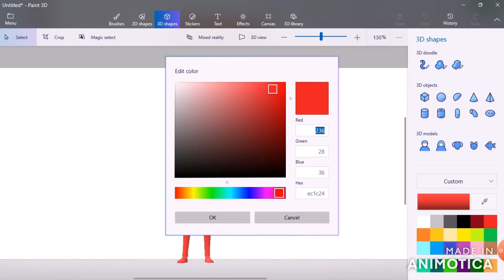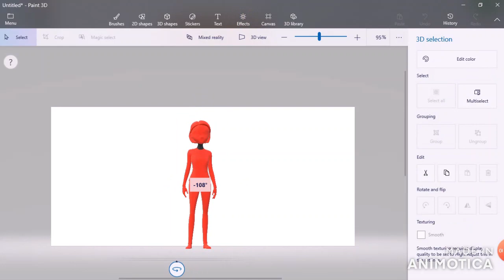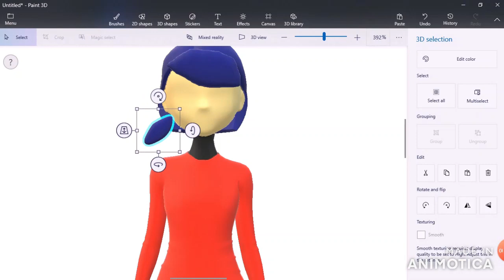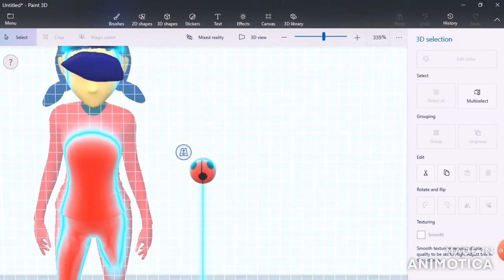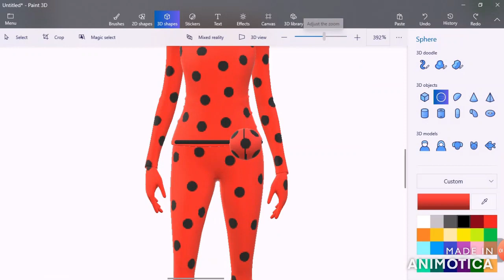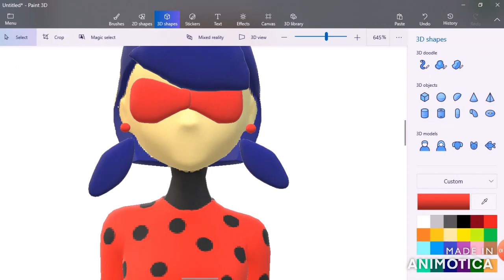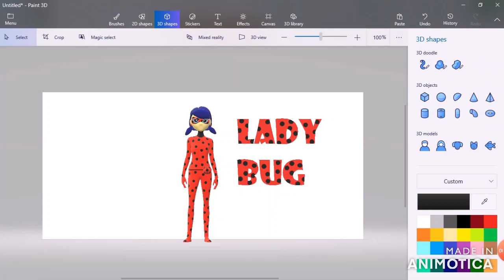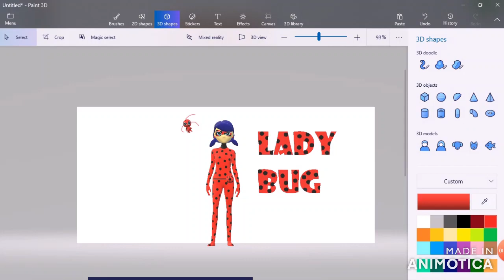Paint 3D -RM , Miraculous: ladybug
Miraculous ladybug easy drawing in Microsoft paint 3D :)